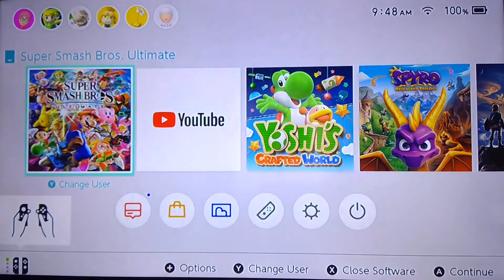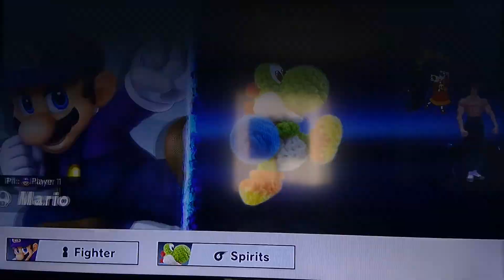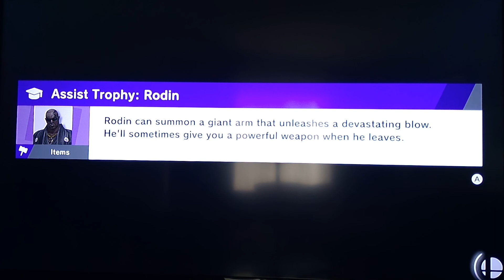the first nuzelock